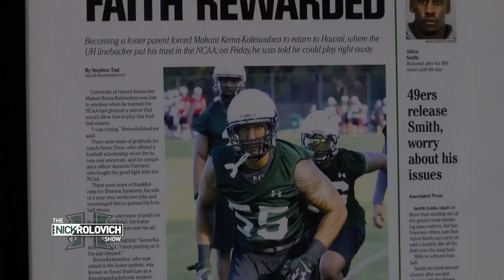Under The Helmet: Makani, More Than A Brother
At the age of 18, while enrolled at the University of Arizona, defensive lineman Makani Kema-Kaleiwahea became the youngest foster parent in the U.S., taking in his five brothers and sisters. He and his wife Brianna Summers have now legally adopted his two youngest siblings, a decision he calls the best he's ever made.